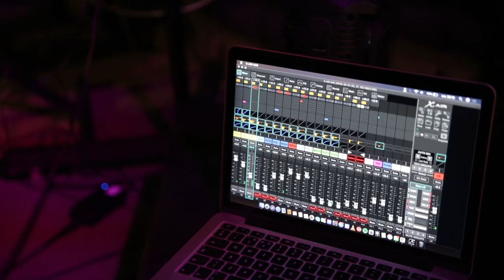Harvest Moon Band Portugal - Live Show Teaser - Neil Young Tribute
contacte para mais informação de serviços:
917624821